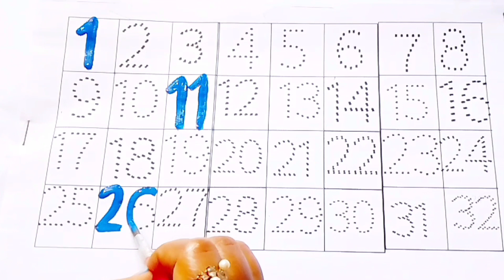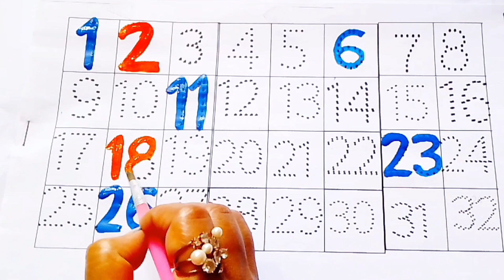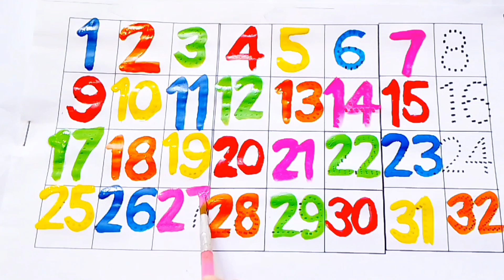How To Write Number || 1234 Number Block || Counting Numbers Rhyme || Number Song 1-100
Your Query :

123
Rhyme
counting
1234
123 spelling
rhymes
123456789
2-100 counting
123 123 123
1-100
number
Number
Alphabets
alphabets
o n e
1 se 100 tak
123 counting numbers
how to learn counting for kids
123 spelling song
number song 1-50
learn numbers
counting objects 1-10
number song
learn colours name
learn colors
toddlers name
learn to count
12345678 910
nursery rhymes
learn to learn name
1234 counting kids
abcd
123
spelling
writing and reading
hand writing
alphabets writing
number writing